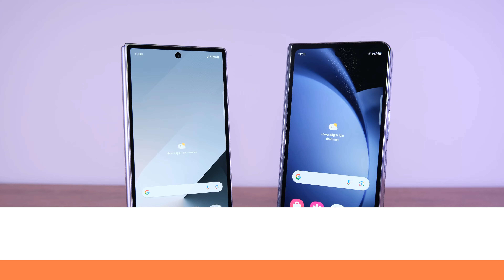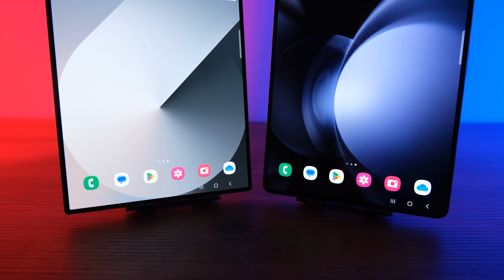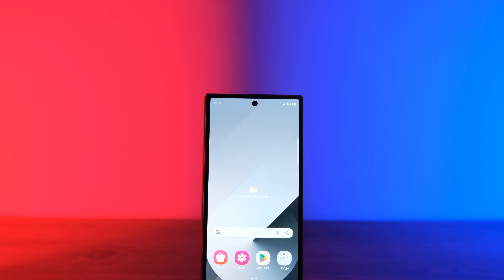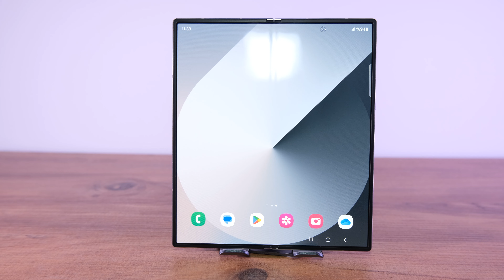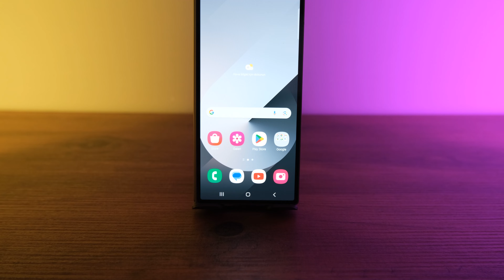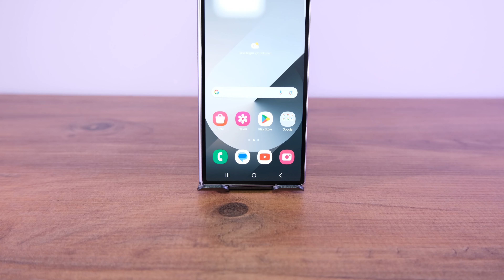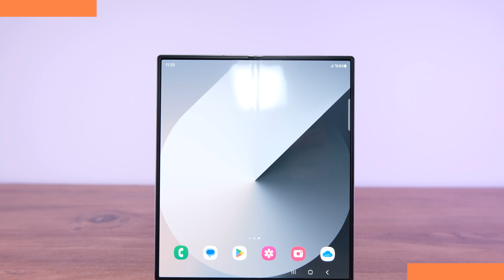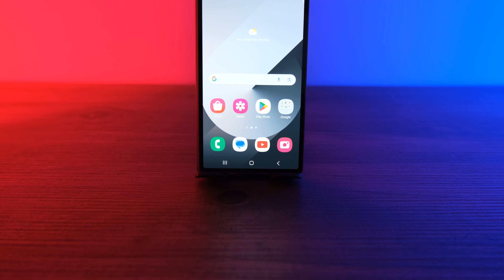90 bin TL'ye katlanabilir telefon almak? Galaxy Z Fold 6 alınır mı?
Bu videoda Samsung Galaxy Z Fold 6 ile ilgili deneyimlerimizi anlatıyoruz. Katlanabilir telefon alınır mı? Galaxy Z Fold 5'ten Galaxy Z Fold 6'ya geçilir mi? Soruların yanıtı videomuzda.